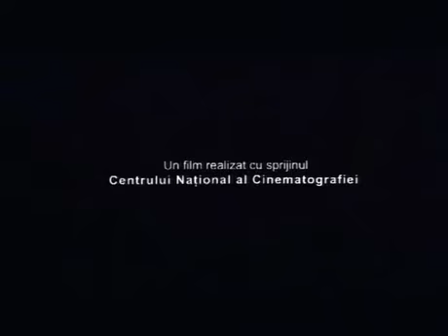Visul lui Liviu 1(4)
Corneliu Porumboiu, Dragos Bucur